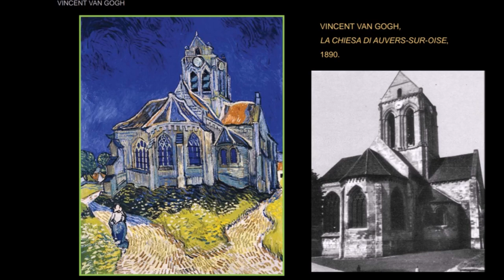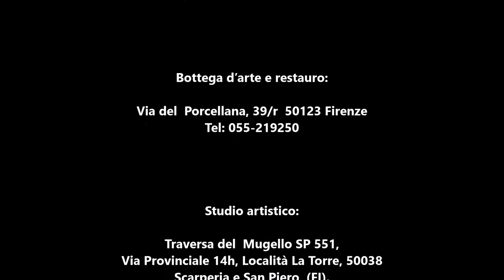Vincent Van Gogh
Il presente video è un estratto della lezione dedicata a Van Gogh, è uno degli argomenti affrontati nel corso di storia dell’arte "Viaggio nell'Arte" di Elisa Marianini

-Materiali per grafica e disegno